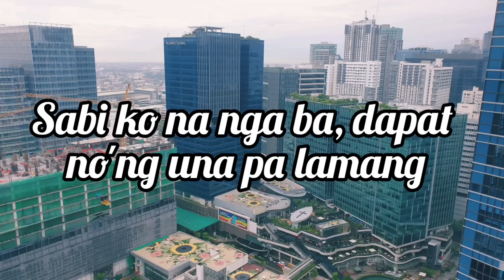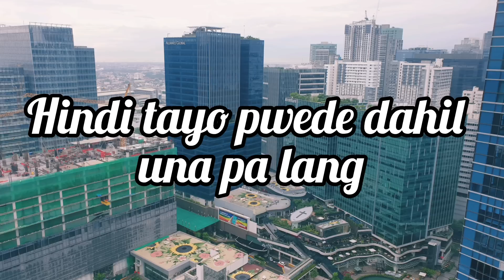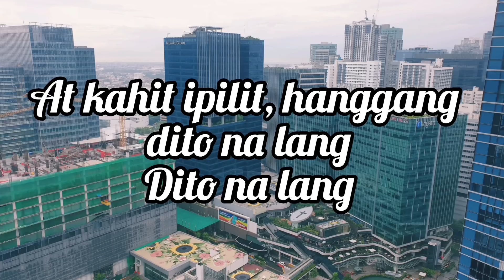Hindi Tayo Pwede-The Juans (karaoke